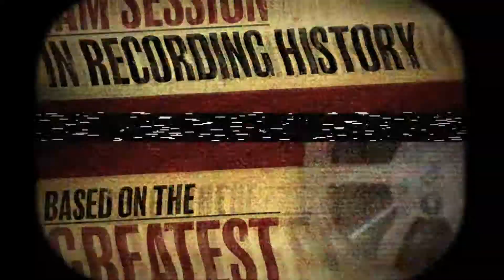MILLION DOLLAR QUARTET at the Schuster Center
MILLION DOLLAR QUARTET
June 17-22, 2014
Schuster Center

MILLION DOLLAR QUARTET is the smash-hit musical inspired by the famed recording session that brought together rock 'n' roll icons Elvis Presley, Johnny Cash, Jerry Lee Lewis and Carl Perkins for the first and only time. On December 4, 1956, these four young musicians gathered at Sun Records in Memphis for what would be one of the greatest jam sessions ever. MILLION DOLLAR QUARTET brings that legendary night to life, featuring a score of rock hits including "Blue Suede Shoes," "Fever," "That's All Right," "Sixteen Tons," "Great Balls of Fire," "Walk the Line," "Whole Lotta Shakin' Goin' On," "Who Do You Love?," "Matchbox," "Folsom Prison Blues," "Hound Dog" and more.

Ticket Center Stage is the only outlet authorized to sell tickets for events at the Schuster Center and Victoria Theatre.